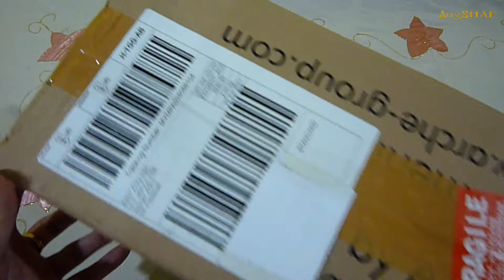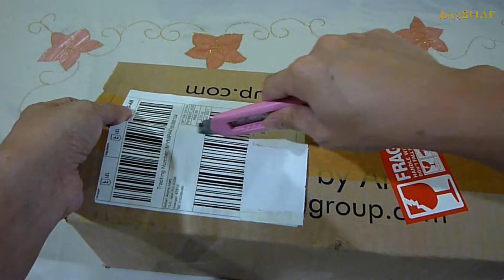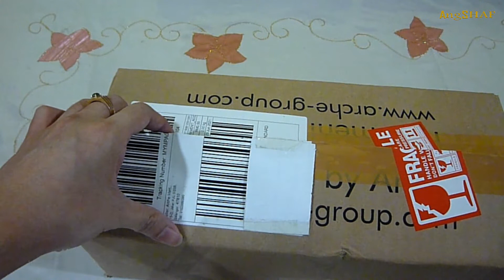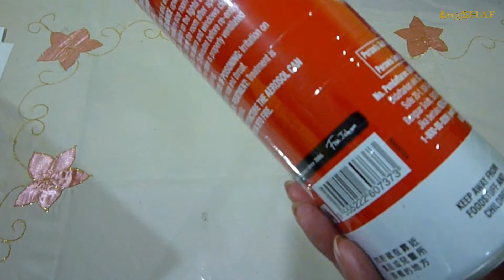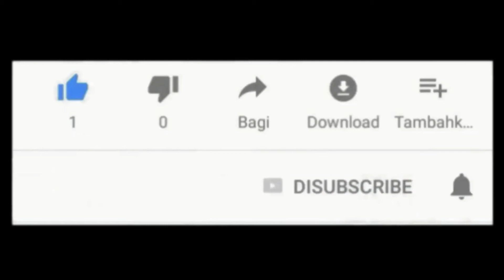Unboxing - Ridsect Aerosol Advance (800ml) Twinpack Mosquito Aerosol Spray (Ubat Nyamuk) From Lazada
Ridsect Aerosol Advance (800ml) Twinpack
Mosquito aerosol spray
Ubat nyamuk spray